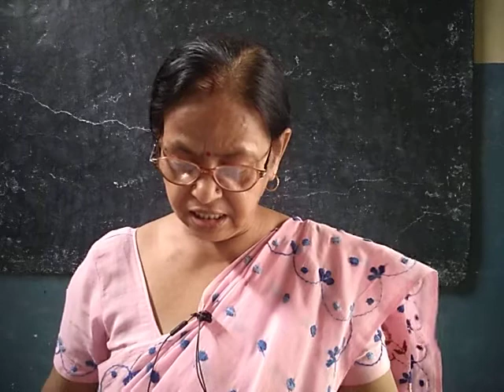Class-9 Social (Economics) Chapter-2 संसाधन के रूप में लोग Part-2 (U.P Board)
By Nirmla Mam